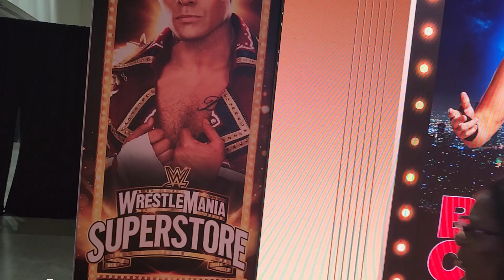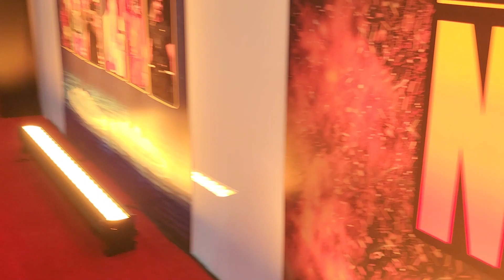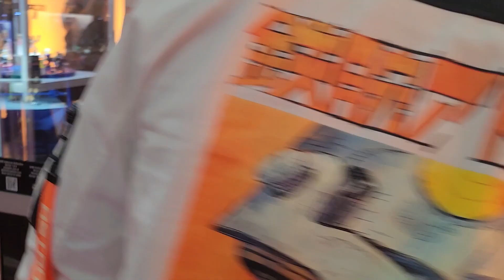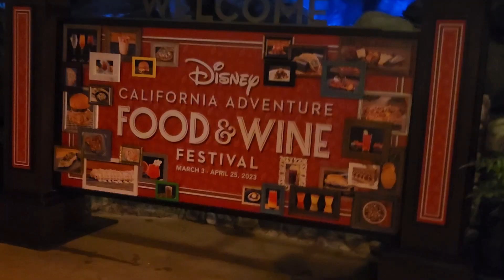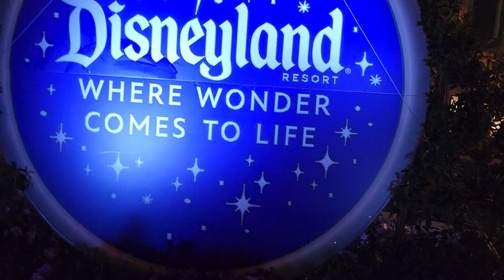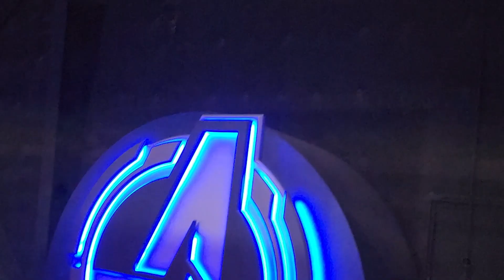WrestleMania 39 Hollywood 2023 - Day 1 - March 30 - WrestleMania Superstore, Avengers Campus